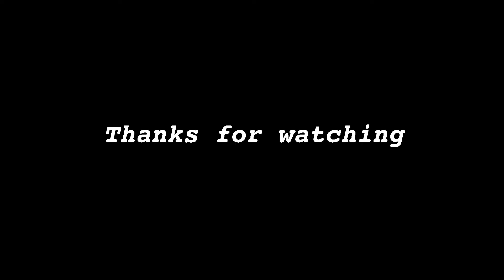Free Fire highlights||solo vs squad montage|| Headshot Montage!!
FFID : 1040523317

🖐️ Tags Ignore 🖐️